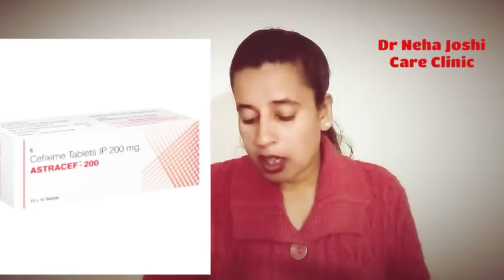Doctor Handwriting | डॉक्टर की लिखावट ख़राब क्यों होती है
✅Charges :
Phone Consultation
(टेलीफोन पर बात करने के लिए) : 1,100₹

Note 🔴
1, सभी पेमेंट एक बार की कंसल्टेशन के लिए है मतलब एक बार पे करने के बाद आप डॉक्टर ने यहां से यानी मुझे एक बार फोन पर बात कर सकते हैं फोन की ड्यूरेशन 15 मिनट से लेकर 30 मिनट तक मैक्सिमम होगी इससे ज्यादा फोन पर बात नहीं की जाएगी

2. फोन consultation की ड्यूरेशन 15 मिनट से लेकर 30 मिनट तक मैक्सिमम होगी इससे ज्यादा फोन पर बात नहीं की जाएगी

doctor ki handwriting kaise samjhe, doctor ki handwriting kharab kyu hoti hai,doctor ki handwriting, doctor ki handwriting kharab kyu, Dr Neha Joshi Care clinic ,
    Get Treatment through Website Now